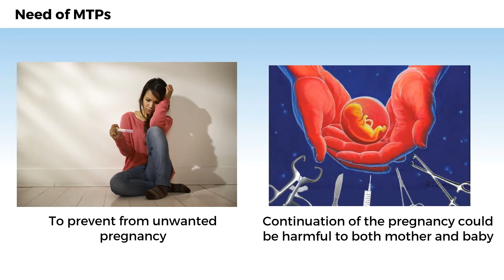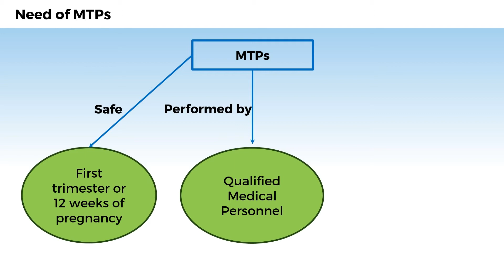12B04.3 CV2 Need of MTPs